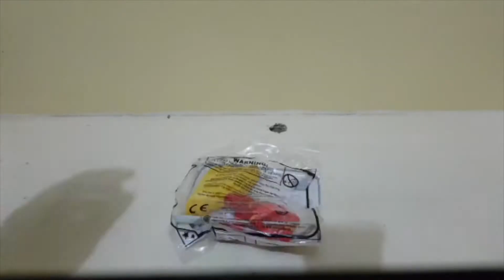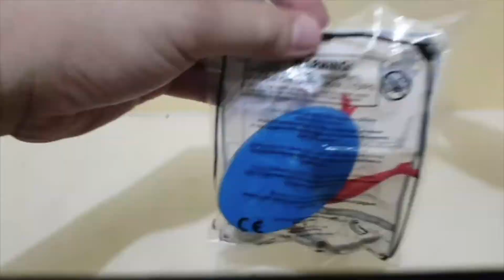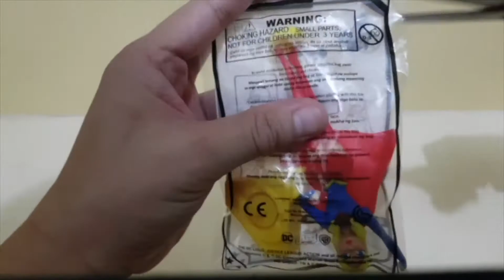Unboxing of 2019 DC Justice League Kiddie Meals Toys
Watch our Jollibee justice league collectibles.